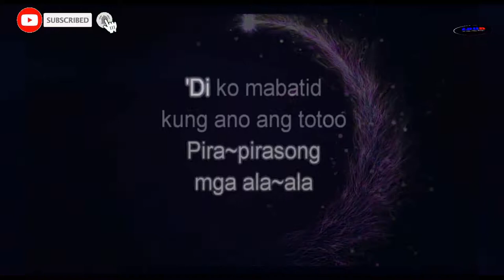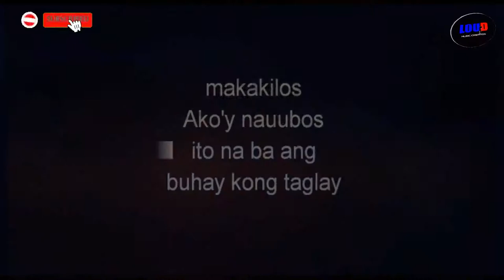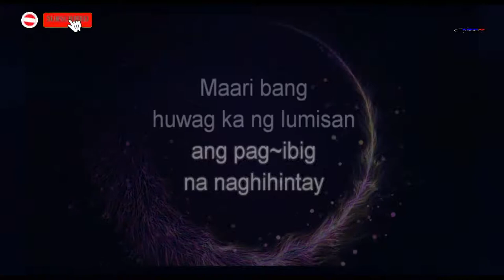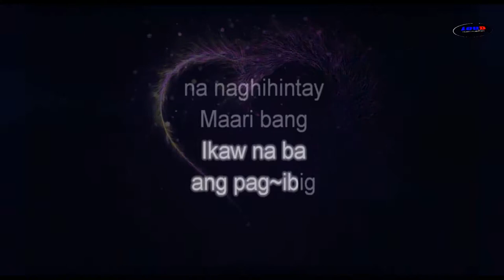Ikaw ang Aking Mahal by Regine Velasquez (MALE Key) Piano Instrumental - Karaoke - Lyrics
This is a Piano Instrumental Cover ONLY performed and Programmed for you by LOUD Music Creation. Hope you like it.

Ikaw ang Aking Mahal by Regine Velasquez arranged for MALE Singers
Male Key Version

Credits to the Lawful Owner of the song:
Ikaw Ang Aking Mahal
(from "The General's Daughter" soundtrack)
Artist: Regine Velasquez
Writer: Azarcon Cecile Picazo

For more instrumental covers and music requests, visit LOUD Music Creation Facebook Offiicial Page:

or comment here